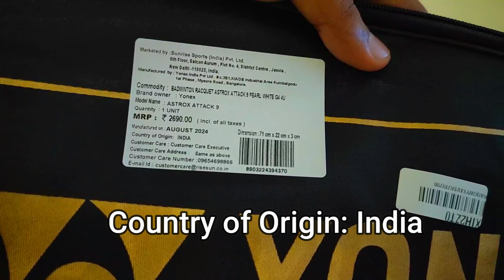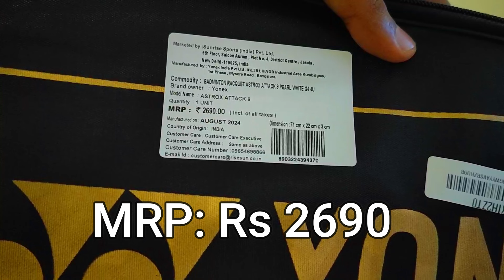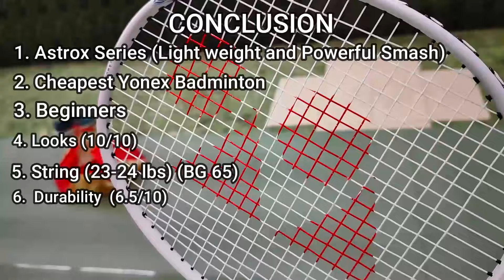Yonex Astrox Attack 9 Review| Hindi| 2024 🏸✅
Yonex Astrox Attack 9

Good for Beginners players
String Tension: 23-24 lbs
Better to go for Nanoray 18i with this price